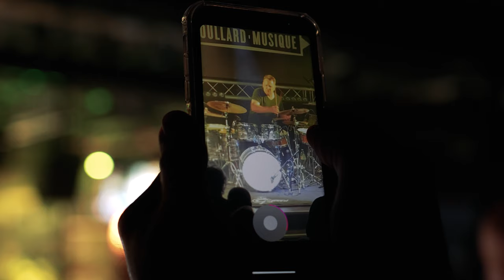Le Plus Grand Magasin de Musique en Suisse!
Imaginez un magasin de musique extraordinaire avec des milliers d'instruments de musique sélectionnés par des spécialistes. Imaginez un magasin où vous pouvez voir ces milliers d'instruments et les toucher.

Ce magasin existe ! Il est en Suisse à Morges entre Genève et Lausanne à 200 mètres de la sortie d'autoroute.

12 départements répartis sur 2650m2 avec plus de 30 personnes à votre service pour vous guider dans le choix de votre instrument, Boullard Musique est un des leaders du commerce de musique en Suisse.

- 2'650 m2 d'exposition
- 50'000 articles en stock
- 30 spécialistes pour vous servir
- 1  expérience unique !

Boullard Musique - Z.I de Riond Bosson 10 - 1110 Morges